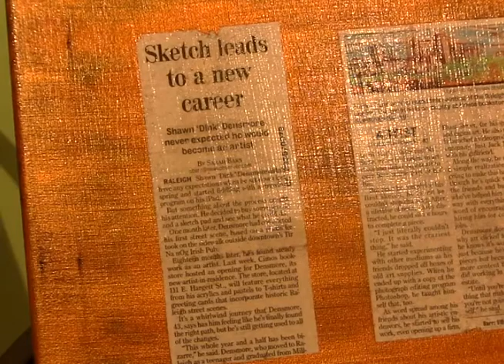Dink's Art: RAW Artists Raleigh Showcase Preview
Shawn "Dink" Densmore has been selected as one of 2014's RAW: Natural Born artists.  This video showcases some of his latest work, which includes paintings for several area Raleigh businesses, his art showcase at cimos Books & Gifts and rock carving training as he assisted with teaching a class at the North Carolina Museum of Art.